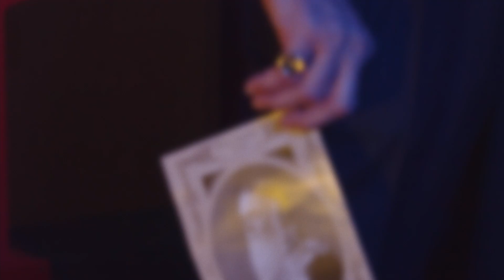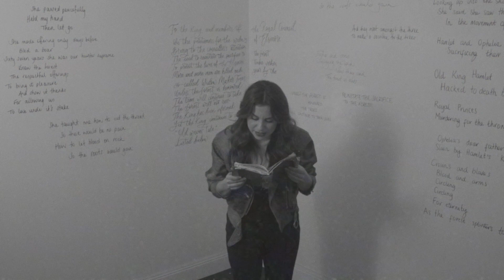Because The Night | An Immersive Theatre Adventure By Malthouse Theatre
23 March – 26 September 2021

Something is unfolding here in Elsinore. For weeks the strikes have been intensifying—but there’s a new mood tonight as Carnival approaches. There’s a vivid sense of an era ending—a new age opening up. The timber workers feel it… and the royals too. Inside the palace there are whispers… the King’s death, the grinning Queen, the agitated Prince… And the ancient forest is wild again, groaning—restless... It seems to me that everything is part of a broader picture—that no matter where you look, it will tell the whole wicked story.